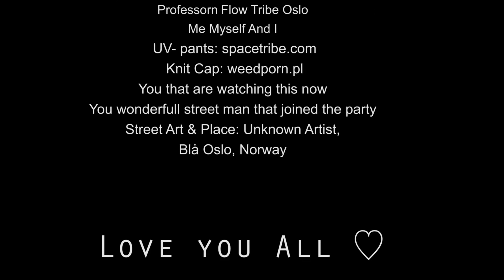Sheslikextasy* - Dragon Staff, RaawRaaw, Fire Dance, Oslo - 2017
Golden Fairy* and her beloved dragon RaawRaaW dancing with fire around the world to spread Light and Love to every heart.

Love, M

music art; Emmanuel Santarromana, thank you.